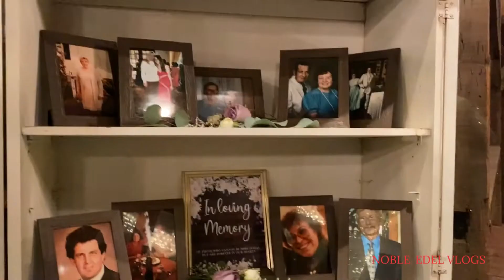Kevin and Kelly's wedding pt-2